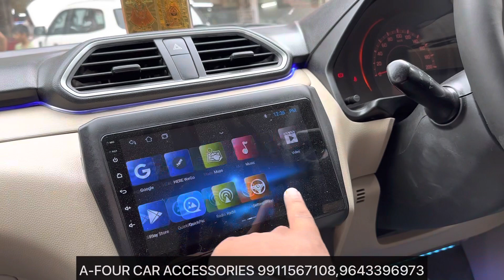DZIRE 2023 MODIFIED🔥DZIRE GENUINE ACCESSORIES🔥DZIRE GENUINE POWER WINDOW🔥SWIFT DZIRE MODIFICATION